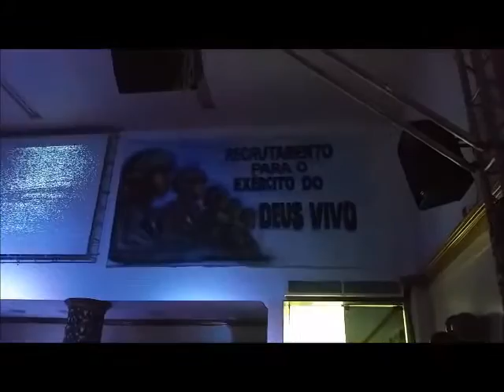Mãos vazias - Peça apresentada no 12º Congresso da Mocidade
27/09/2014 - Mãos Vazias - Peça apresentada na Assembleia de Deus - Liderança  de Amanda Ferraz Queiroz - 12º Congresso da Mocidade .  Ministério Pastor Rogerio Ferraz Queiroz